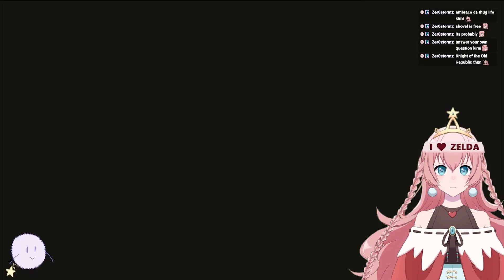[Link's Awakening 02] Klink oversleeping the game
The second of my edited series of Link's Awakening videos. for editing this!